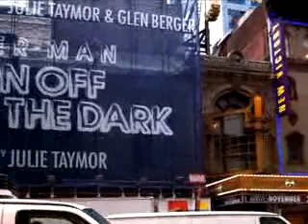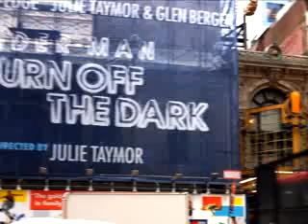Foxwoods Theatre, home of Spider-Man on Broadway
Recorded on my iPhone in - Captured Live on Ustream with the Ustream Mobile App